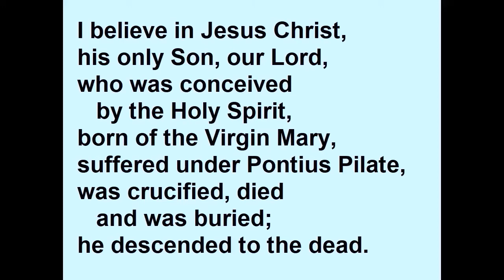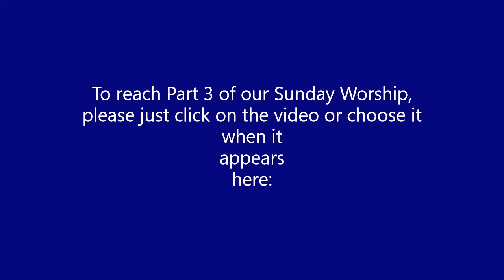Sunday Worship 10 Jul 2022 Part 2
Part 2 (of 3 parts) of our Sunday worship: our bible reading of Colossians 1:1-14, some thoughts on it, and the Apostles' Creed.